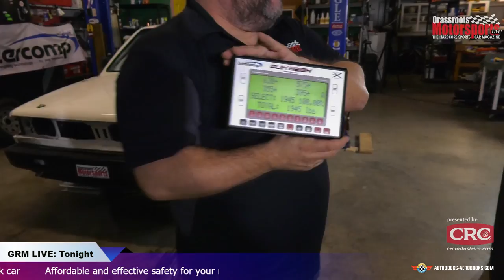Affordable and effective safety for your race and track car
The crew from Stable Energies joins us to look over our VW Fox budget endurance racer and review our safety gear installs. We'll talk about best practices for racers and track enthusiasts to keep you safe on track affordably. Join us on tonight's edition of Grassroots Motorsports Live! Presented by CRC Industries.
Join us for our regular weekly show with your questions and comments on Grassroots Motorsports LIVE! Presented by CRC Industries at 9pm eastern Wednesdays on Facebook and YouTube.